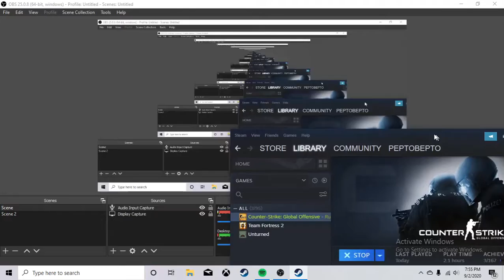winding down with csgo surf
kinda sad and stressed rn. decided just to post this to give me something else thats not school related to do. sorry for the terrible mic. dont know how to fix it. got a pc thats cool. im not quite sure how to use this account. id like to use it and make content but life always gets in the way. my parents dont know that i want to be a youtuber because im sure they wont agree with me doing it. i dont even know what im saying anymore. i guess im just venting to whoever reads this. i hope things get easier. i really do. in the meantime ill just do this.